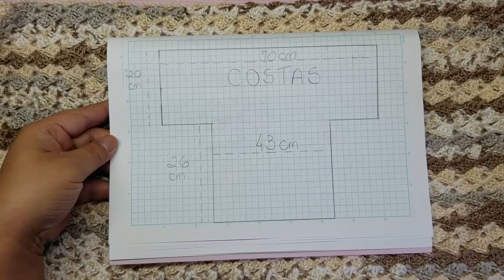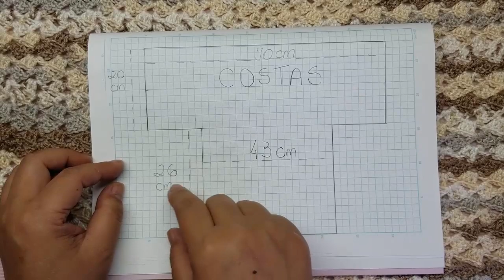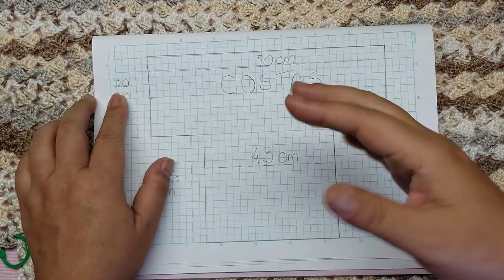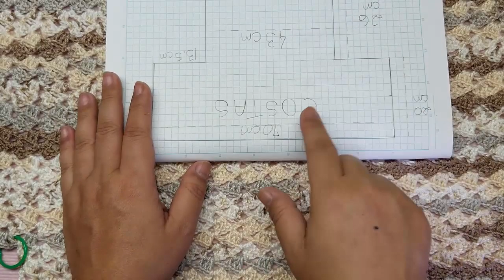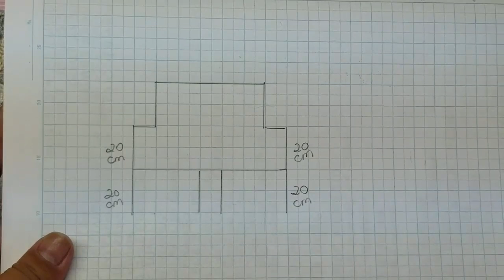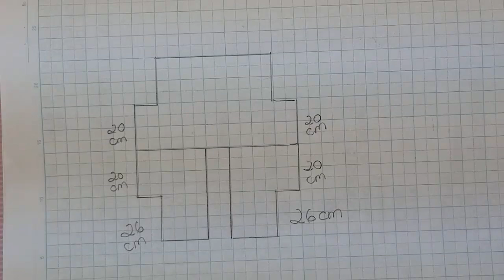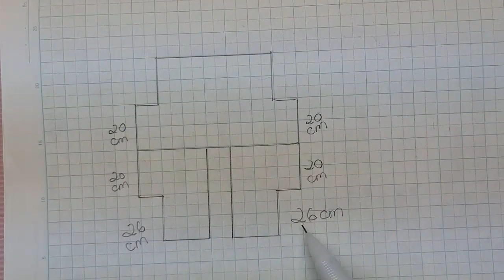CARDIGAN OU CASAQUINHO PASSO A PASSO TODOS OS TAMANHOS PARTE 2 FRENTE